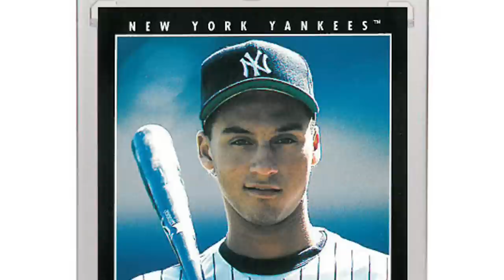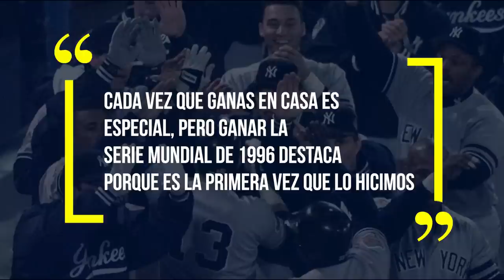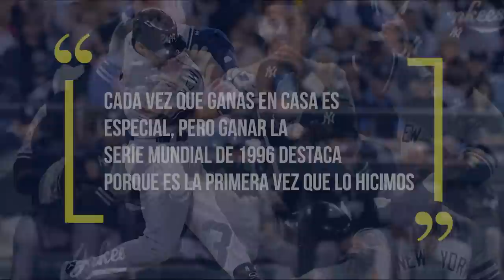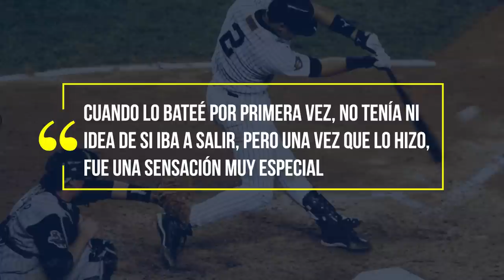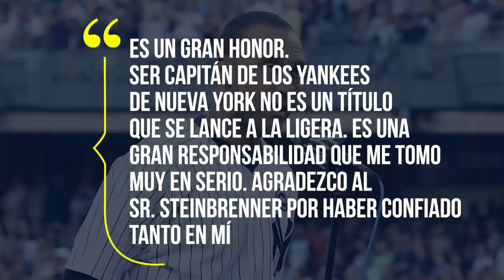LA GRAN HISTORIA DE DEREK JETER | el legendario CAPITÁN de los Yankees y del beisbol Moderno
Ey Klk Capitanes 👋 ! hoy hablaremos de derekjeter una de las figuras mas importantes del beisbol moderno.

No hay suficientes palabras para describir a Jeter. Líder. Profesional. Respetuoso. Digno. Todas ellas son palabras que expresan no sólo el tipo de jugador de béisbol que es Jeter, sino en la leyenda en la que se ha convertido.

Nació como Derek Sanderson Jeter el 26 de junio de 1974 en Pequannock Township, NJ. El béisbol siempre estuvo en su sangre, al igual que su futuro equipo. Su padre, el Dr. Charles Jeter, jugó al béisbol en la Universidad de Fisk, en Tennessee. Irónicamente, Charles ocupaba el puesto de shortstop, la misma posición que Jeter ocuparía años después.